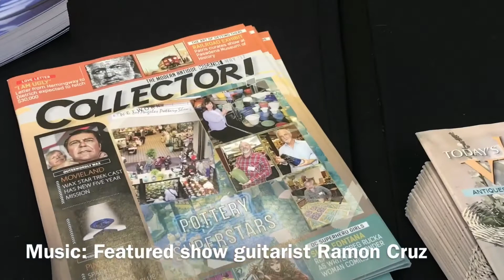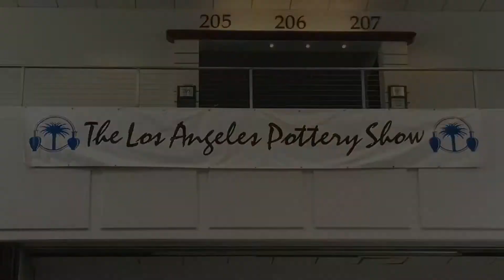The Los Angeles Pottery Show 2017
The Los Angeles Pottery Show 2017. Saturday May 20th and Sunday May 21st, 2017 Pasadena, CA